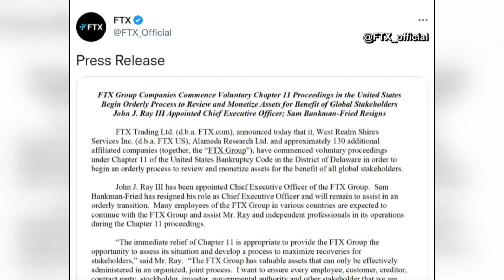VIDEO | SEC charges former FTX CEO with defrauding crypto investors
(AP)U.S. prosecutors charged Sam Bankman-Fried, the founder and former CEO of cryptocurrency exchange FTX, with a host of financial crimes and campaign finance violations on Tuesday, alleging he played a central role in the rapid collapse of FTX and hid its problems from the public and investors.

The indictment says Bankman-Fried allegedly committed a years-long fraud by diverting investors’ funds to his private hedge fund and using the money to make venture investments, lavish real estate purchases and large political donations.

Bankman-Fried, who arrested Monday by Bahamian authorities at the request of the U.S. government, was charged with eight counts, ranging from wire fraud to money laundering to conspiracy to commit fraud on the United States. He was also charged with making more than $25,000 in illegal campaign contributions, a notable charge as Bankman-Fried was one of the largest political donors this year.